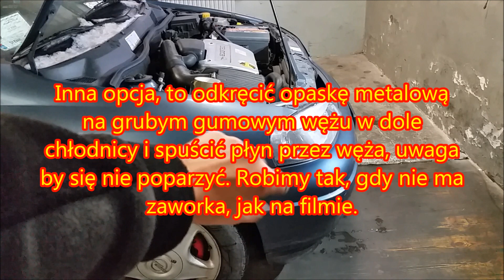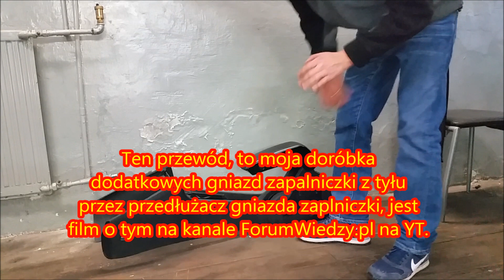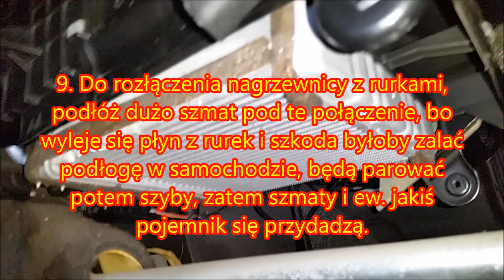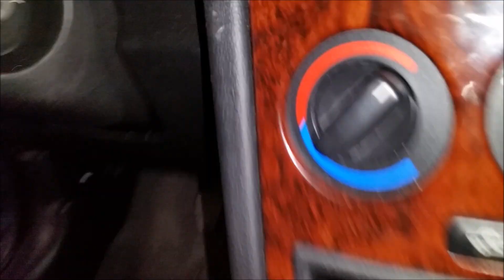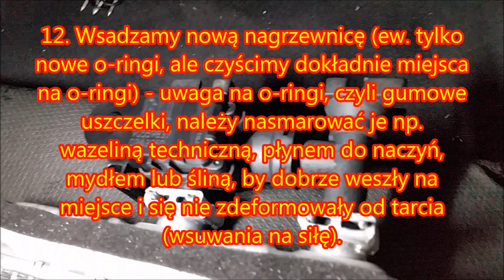Jak wymienić nagrzewnicę w OPEL ASTRA G II? How to replace a heater? System BEHR - Full Manual DIY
Instrukcja wykonania opisowa wg filmu:
1.    Spuszczamy płyn z układu chłodzenia do czystego naczynia, można wykorzystać ponownie, ale zalecam wymianę na nowy.
2.    Odkręcamy 2 śruby TORX T25 od odpływu klimatyzacji, które trzymają dolną część obudowy nagrzewnicy wewnątrz pojazdu (gumowa końcówka odprowadzająca wodę z klimatyzacji) od spodu samochodu na ścianie grodziowej, by móc wyciągnąć dolną obudowę nagrzewnicy (wymagany podnośnik, najlepiej podjazd lub kanał, podnośnik do wymiany kół, to bardzo niebezpieczna opcja i niewygodna!).
3.    Przesuwamy fotele maksymalnie do tyłu, ew. można odkręcić po 2 śruby z tyłu fotela, które je trzymają, by wysunąć do samego końca, ale nie trzeba.
4.    Zdejmujemy osłonę interfejsu OBD2, osłonę drążka zmiany biegów 2x śruba TORX T25, hamulca ręcznego (skórzane), zaślepka plastikowa i popielniczka 2X śruba TORX T25 (po odkręceniu popielniczki, ciągniemy do siebie i wyciągamy 2 wtyczki (lampka i zasilanie gniazda zapalniczki).
5.    Odkręcamy cały środkowy tunel plastikowy 5 śrub TORX T25, ten od hamulca ręcznego i biegów, dopiero wówczas możemy cały tunel posunąć do tyłu i do góry, następnie wyciągnąć z auta.
6.    Odkręcamy stalowe wsporniki konsoli, bez tego nie wyciągniemy nagrzewnicy i obudowy dolnej nagrzewnicy, bo blokują dostęp, 2x 2xTORX T30.
7.    Zdejmujemy stalowe zaczepy 8 sztuk, dookoła obudowy nagrzewnicy i wyciągamy obudowę dolną, wysuwając w stronę gałki zmiany biegów, nie bokiem.
8.    Wysuwamy plastikowy przelot powietrza wentylacji, bo blokuje możliwość wysunięcia dolnej obudowy i wysuwamy obudowę dolną w stronę gałki zmiany biegów.
9.    Do rozłączenia nagrzewnicy z rurkami, podłóż ręcznik chłonny pod te połączenie, bo wyleje się płyn z rurek i szkoda byłoby zalać podłogę w samochodzie, będą parować potem szyby, zatem szmaty i ew. jakiś pojemnik się przydadzą.
10.    Wyciągamy zawleczki metalowe i wysuwamy nagrzewnicę z lornetką plastikową z rurek, no i nagrzewnica z lornetką (plastikowy element łączeniowy), jest w naszych rękach :)
11.    Wymieniamy uszczelki, czyścimy gniazda uszczelek, naklejamy uszczelkę na obudowę nagrzewnicy, tak samo jak na starej, by nagrzewnica w obudowie była w bezruchu i nie brzęczała podczas jazdy.
12.    Wsadzamy nową nagrzewnicę (ew. tylko nowe o-ringi, ale czyścimy dokładnie miejsca na o-ringi) - uwaga na o-ringi, czyli gumowe uszczelki, należy nasmarować je np. wazeliną techniczną, płynem do naczyń, mydłem lub śliną, by dobrze weszły na miejsce i się nie zdeformowały od tarcia (wsuwania na siłę).
13.    Wszystko składamy z powrotem tak samo, należy dobrze docisnąć nagrzewnicę na rurki i włożyć zabezpieczenia, czyli wsuwki, TU NALEŻY ZWRÓCIĆ SZCZEGÓLNĄ UWAGĘ, by wsuwki weszły za grubsze elementy rurek, bo jeśli zrobimy to źle, to powódź w samochodzie będzie na 100%
14.    Wszystkie czynności składając z powrotem wykonujemy w odwrotnej kolejności, uważając, by czegoś nie urwać, zepsuć.
15.    GOTOWE, zalewamy układ chłodzenia płynem do chłodnicy i cieszymy się nową lub naprawioną starą nagrzewnicą.

Najlepiej wykonywać prace na podnośniku, by mieć łatwy dostęp do odpływu klimatyzacji, który trzeba odkręcić 2 śrubami TORX za pomocą grzechotki małej, bita TORX T25 i przedłużki lub dwóch. Można odkręcić śruby bez podnośnika warsztatowego, za pomocą podnośnika do kół wsuwając się pod auto, ale należy samochód idealnie zabezpieczyć kobyłkami i dodatkowym zabezpieczeniem w postaci klocków drewnianych, zalecam jednak podjazd lub garaż z kanałem.

Opel zastosował w swoich samochodach dwa systemy „rodzaje” wymienników ciepła opisywany BEHR oraz DELPHI.

Oba wymienniki różnych producentów są dostępne w ofercie aparts.pl w dziale: ogrzewanie/wentylacja.

W sklepie na końcu zamówienia wpisz FORUMWIEDZY i dostaniesz dodatkowy rabat, POLECAM!

Jeżeli uszkodzony jest elektrozawór przed nagrzewnicą, to wymienia się ten element na adapter bez silnika, ponieważ opel wycofał elektrozawory. Tu link do przykładowej oferty sprzedaży na allegro

Szerokości i do zobaczenia w kolejny odcinku :)